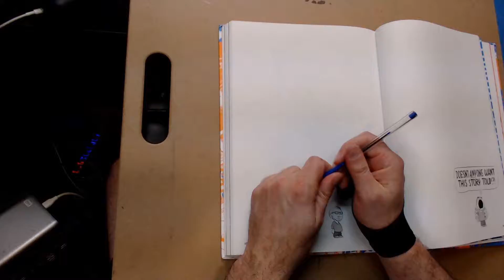Blue Meanies # 7 - Time-Lapse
Carson Grubaugh does a Straight To Ink sketch in The Strange Death of Alex Raymond "Blue Meanies Misprint" limited edition # 8 of 9 as a thank you to Cartoonist Kayfabe for helping promote the book on their channel.

Strange Death of Alex Raymond